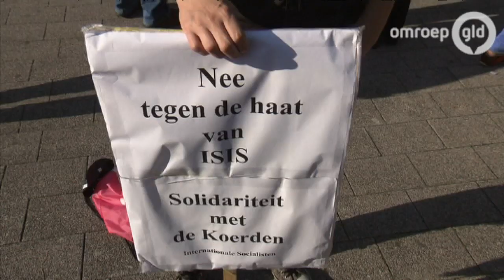IS-betoging in Arnhem verloopt rustig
ARNHEM - Ongeveer 100 mensen woonden de betoging bij tegen de Islamitische Staat (IS) woensdagavond op het Willemsplein in Arnhem. Hoewel een demonstratie tegen IS afgelopen weekend in Den Haag uit de hand liep, waren extra maatregelen volgens de gemeente Arnhem niet nodig. Er werd geen extra politie ingezet.

Zondag moest de ME in Den Haag ingrijpen toen tegendemonstranten met stenen gooiden. De gemeente Arnhem verwacht niet dat het op het Willemsplein zover gaat komen. Daarom was er alleen standaard politiebegeleiding.

De betoging op het Willemsplein werd georganiseerd door de Koerdische vereniging Arnhem en omgeving. De vereniging heeft al eerder zonder problemen betogingen in Arnhem georganiseerd. De vereniging verwachtte dat zo'n 200 tot 250 mensen de betoging op het Willemsplein zouden bijwonen, vooral gezinnen met kinderen. Het aantal viel fors lager uit.

De Koerdische vereniging organiseerde de betoging vanwege de genocide die IS zou plegen in het noorden van Irak. Tienduizenden Yezidi's, een religieuze minderheid, zijn daar op de vlucht geslagen vanwege het geweld door IS. In Gelderland maakt onder anderen de Iraakse familie Hassoo zich grote zorgen over de ontwikkelingen in hun vaderland.